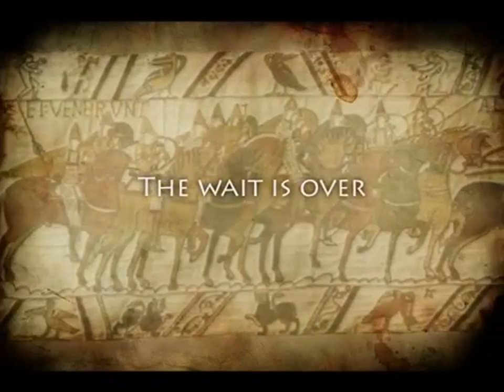Medieval Wars 2 Official Trailer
Check out the official trailer for turn-based strategy title, Medieval Wars 2.